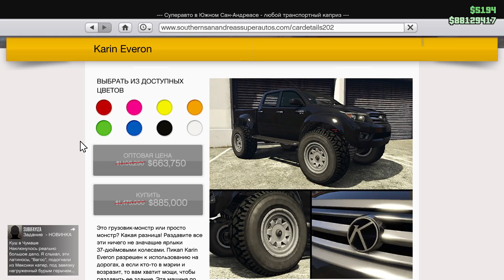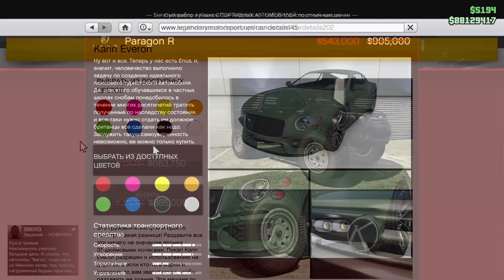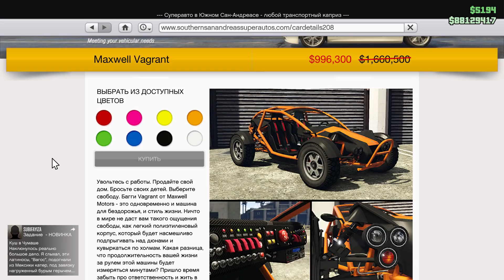РАЗДАЧА ТРАНСПОРТА , ОГРАБЛЕНИЕ КАЗИНО НА 3.500.000$ В НОВОЙ НЕДЕЛЕ БОНУСОВ И СКИДОК В GTA 5 ONLINE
И снова здорова мои зрители сегодня я вам расскажу о новой неделе , где можно взять бесплатный Pegassi Zorrusso , Vapid Dominator GTT , какие будут бонусы и скидки в Gta 5 Online Los Santos Tuners .